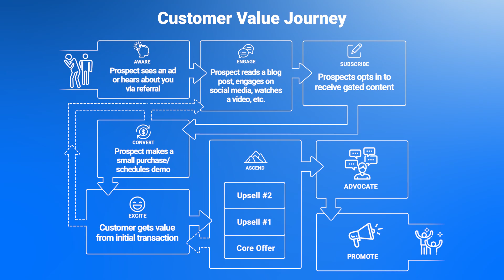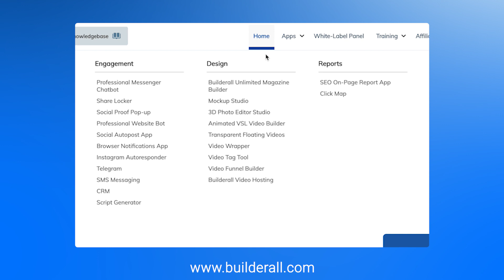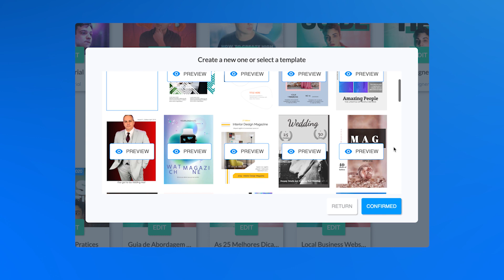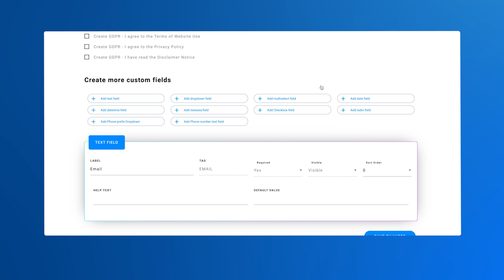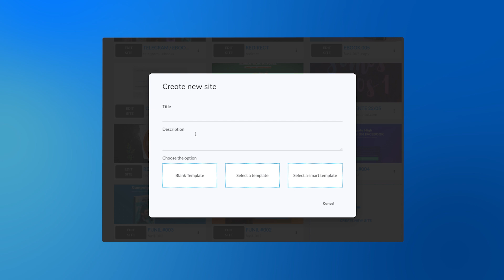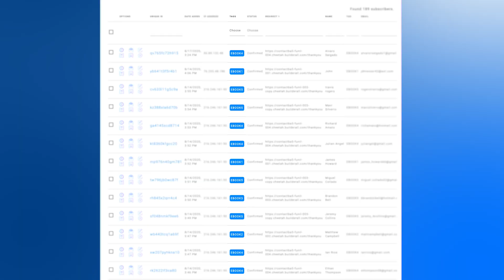How to build an email list fast in 2020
In this video, I'm gonna show you the best way and best strategy to build your email list fast in 2020.

Building an email list is actually not that hard, you just have to follow these marketing strategies and tips.

and don't worry because I'm gonna show you how to build your email list from scratch. I'm gonna show you the same tricks and tips I use to capture thousands of leads and build my personal email list super fast.

In this video, I'll show you how I got over 200 lead in my email list from scratch. But also how I managed to build a large email list from scratch that today has over 96 thousand leads.